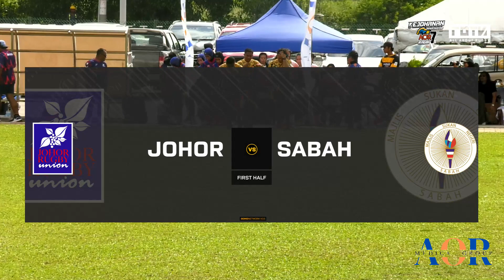Johor vs Sabah - Women Final Cup | 7 - 19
2024 Kejohanan Pra-SUKMA Ragbi AOR